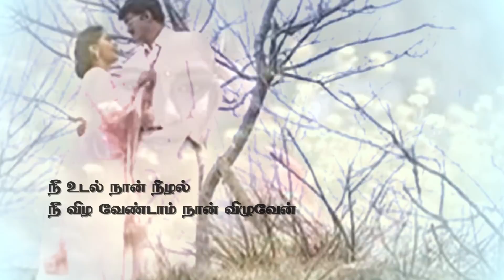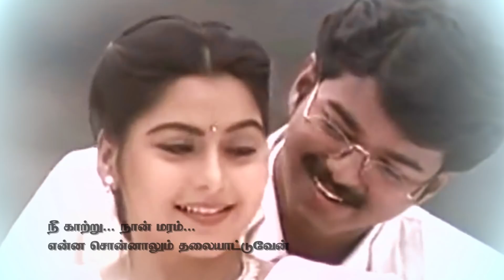Nee Kaatru Naan Maram | Nilaave Vaa